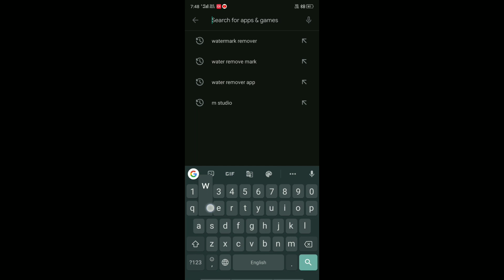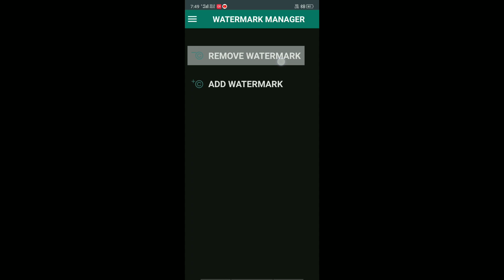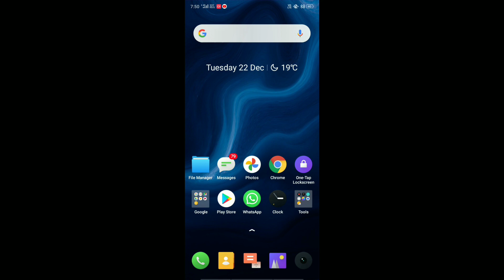vido app watermark Remove shortcut Easy2020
Technical relative videos
YouTube updated RELATIVES videos
# Editing relative videos
# mobile unboxing video
Mobile updated RELATIVES videos